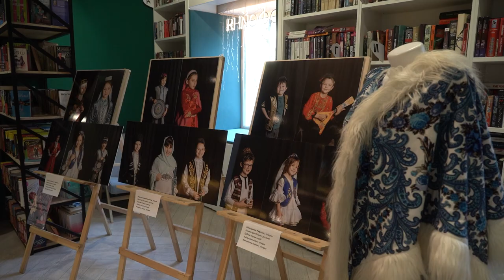В «УМНОЙ БИБЛИОТЕКЕ» ХИМОК ОТМЕТИЛИ ДЕНЬ НАРОДНОГО ЕДИНСТВА